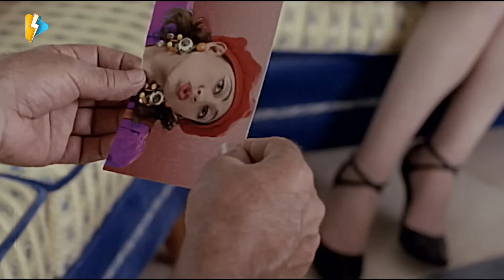هتفصل ضحك علي محمد هنيدي لما شاف البنت المزه اللي شغاله عند اخوه 😂😂 كنت بحب جزمه في مصر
░  فيلم عندليب الدقي | بطولة محمد هنيدي | Andaleeb El Dokki Movie : ░

بطولة :
محمد هنيدي (فوزي/ فواز )
داود حسين ( خان كابور )
هبة نور ( جومانا )
عمرو عبدالجليل ( جو )

افضل أفلام محمد هنيدي
فيلم همام في أمستردام - فيلم عسكر في المعسكر - فيلم تيتة رهيبة - فيلم إسماعيلية رايح جاي - فيلم أمير البحار - فيلم  صاحب صاحبه

A poor guy wants to be a famous singer, but he is a failure. once his mother dies, he knows from her that he has a millionaire twin brother living in Dubai

Cast :
Mohamed Henedi ... Fouzy / Fouaz
Dawood Hussain ... Khan Kabour
Heba Nour ... Joumana
Amr Abdulgalil ... Joe

Writer : Ayman Bahgat Kamar
Director : Wael Ihsan